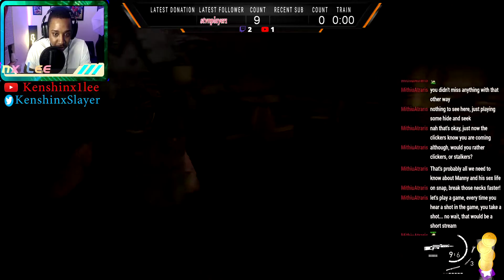Highlight: Abby and a CLICKER play "ring around the rosie"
playthrough from the Last of Us 2 in July 2020